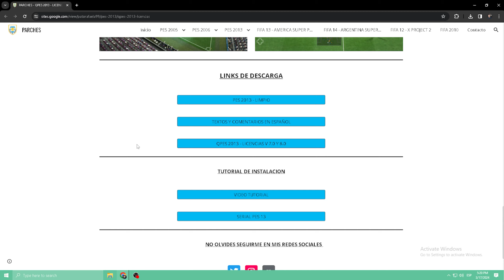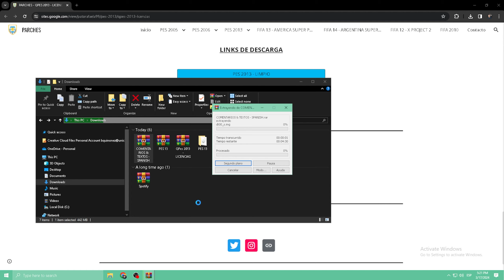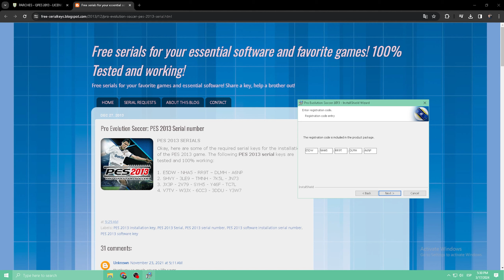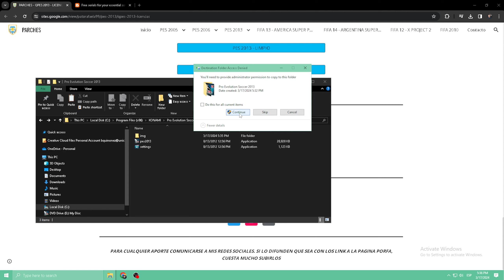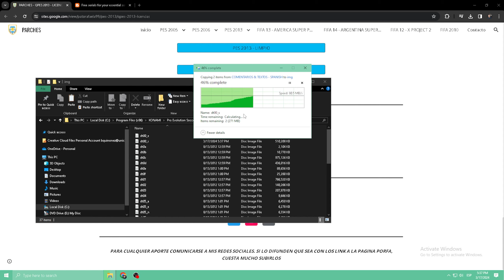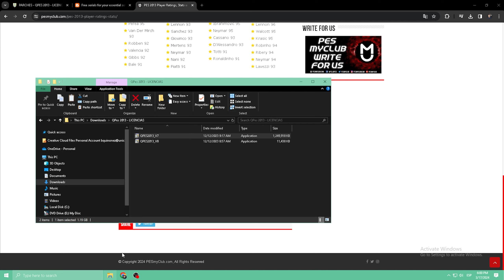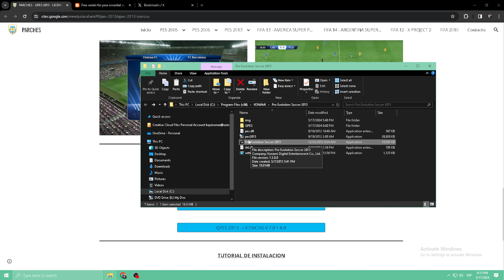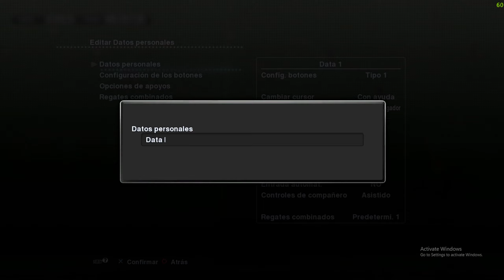Mejor parche para PES 13 | Temporada original | Equipos licenciados | PC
Instrucciones:
1. Descargan el juego original, lo instalamos, crackeamos y listo (Si ya lo tienen se saltan este paso)
2. Descargamos los comentarios y los pegamos en "KONAMI/PES13/img"
3. Descargamos el parche "QPES PATCH" la versión 7 primero y la instalamos, luego instalamos la versión 8 que vendría a ser como una actualización.
4. VAMOOOO A JUGAAAA'

►Link del parche solo WEB OFICIAL (Por si no les funciona el que está en el primer link, en este link es mucho más lenta la descarga):

El juego puede que se cierre en ocasiones o por lo menos a mí me pasó dos veces, recuerdo que esto pasaba también cuando salió este juego, pero de resto es muy disfrutable.

SALUDOS
Espero disfruten el juego y pasen un buen rato de nostalgia con esta belleza de juego

Partes:

00:00 Instalación
05:50 Gameplay